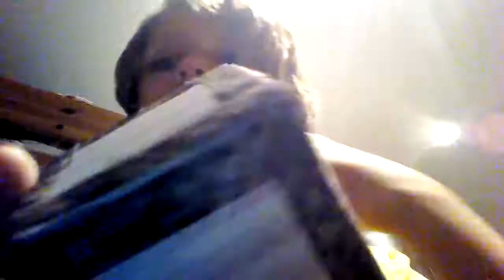G.C.C#10 Mithril ore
Cool stuff. 24th video